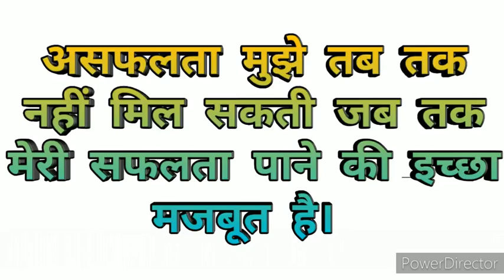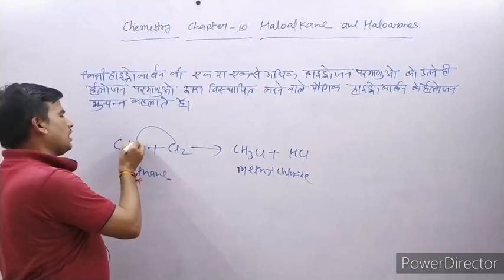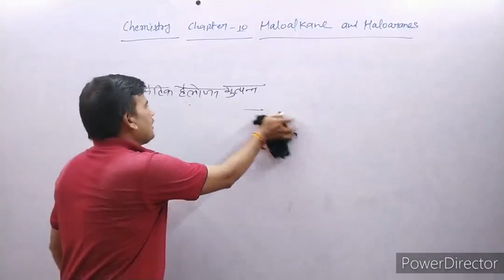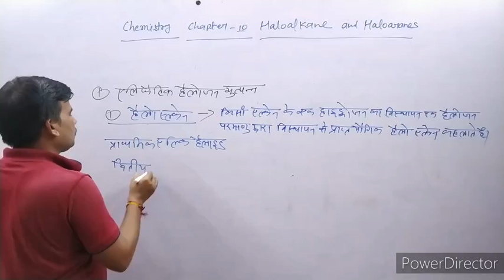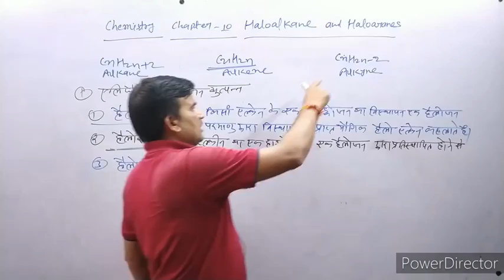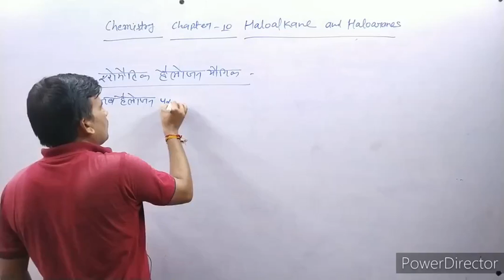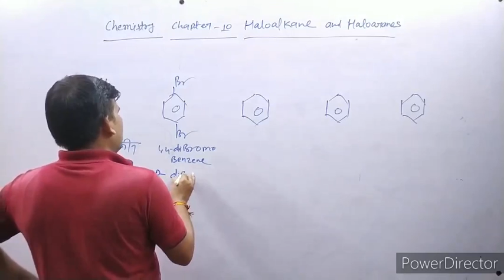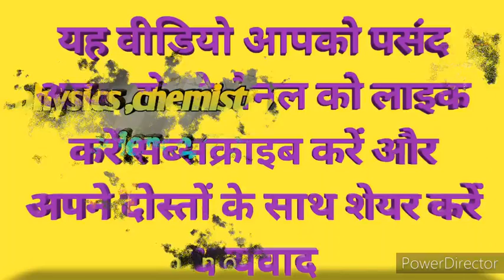Class 12th,Chemistry, chapter-10 Part-1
helloalkane helloarene(हैलोएल्केन और हैलोएरिन)